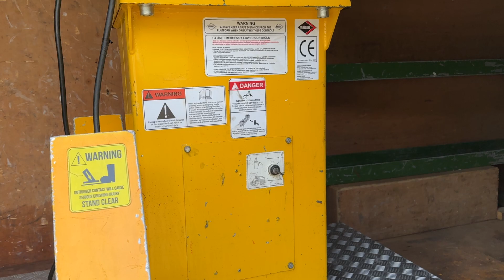2016 Iveco Daily Versalift ET38 Access Platform Cherry Picker - 14.2 Metre - YF16 YEJ